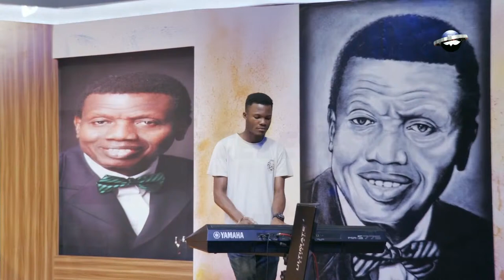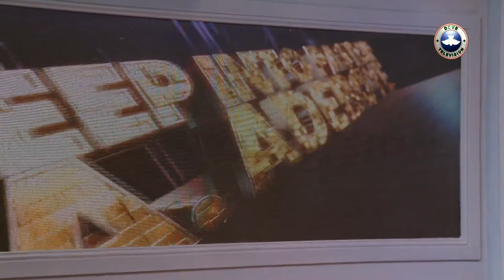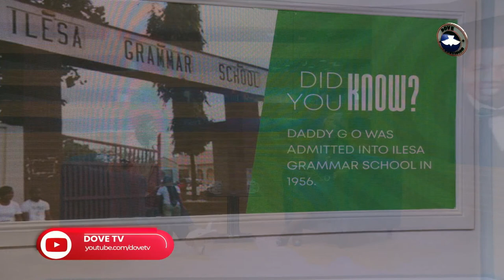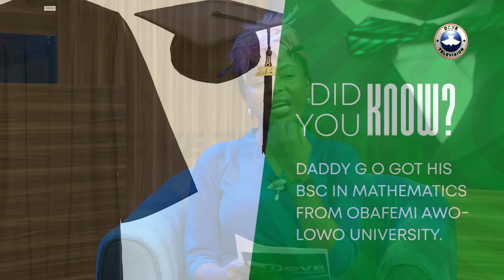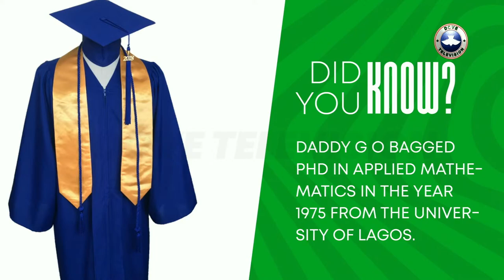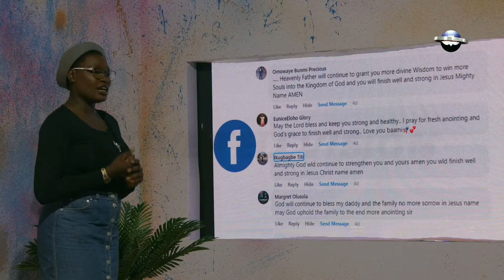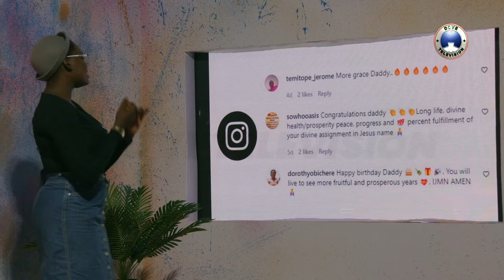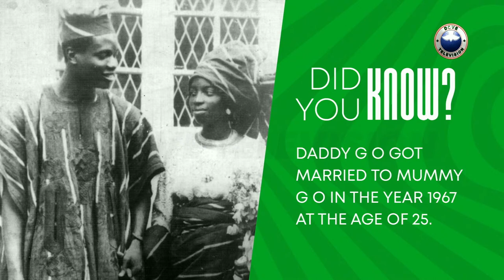A PEEP INTO PASTOR E.A ADEBOYE (The Journey of Daddy G.O) || 20/02/2022